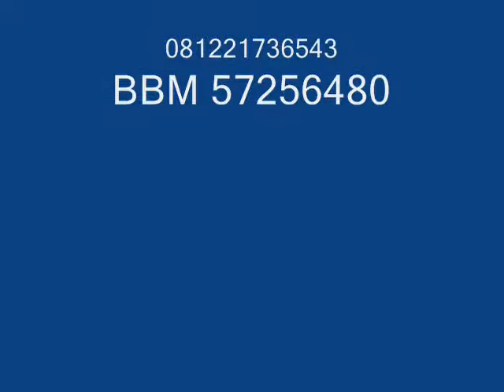081221736543 Agen Oris Breast Cream Karawang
Agen Oris Breast Cream Karawang, Agen Oris Breast Cream Karawang, Agen Oris Breast Cream Karawang

Distributor Oris Cream Pengencang Payudara,Agen Oris Cream Pengencang Payudara,Jual Oris Cream Pengencang Payudara,Oris Cream Pengencang Payudara,Cara Beli Oris Cream,Cara Pesan Oris Cream